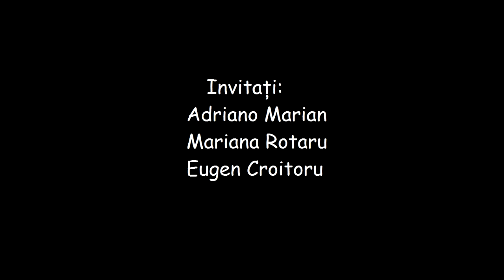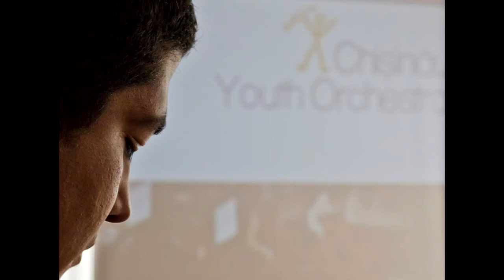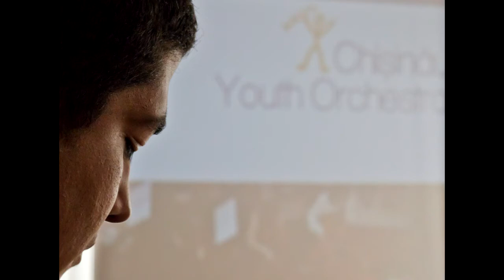Cîntă un artist | Adrian Beldiman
Cîntă un artist cu Adrian Beldiman, 8 mai ora 11:15 pe frecvența 100.5 FM (Radio Moldova). Invitați: Adriano Marian, Mariana Rotaru, Eugen Croitoru.